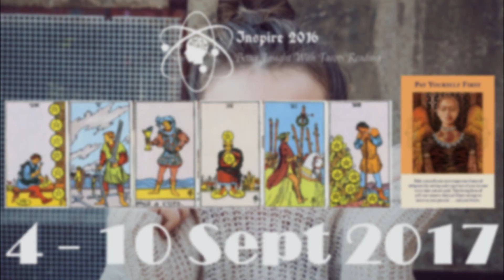Pisces Weekly Tarot Reading 4 - 10 September 2017 (Special Pisces Full Moon)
♫♪ Freakpass - Memories (feat. Rosendale) ♫♪

Cover Picture (CC0 Public Domain Free for commercial use, No attribution required)